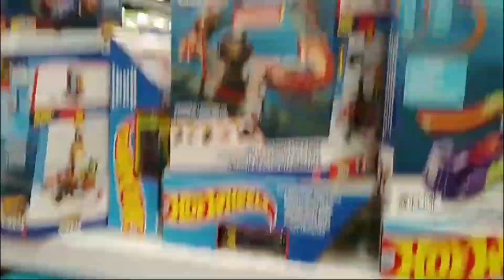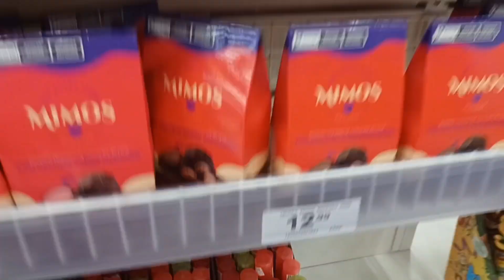ESCOLHENDO O PRESENTE DE ANIVERSÁRIO DO IRMÃO ENZO